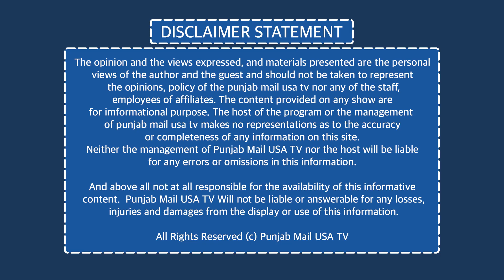Immigration Updates | Punjab Mail USA TV Channel